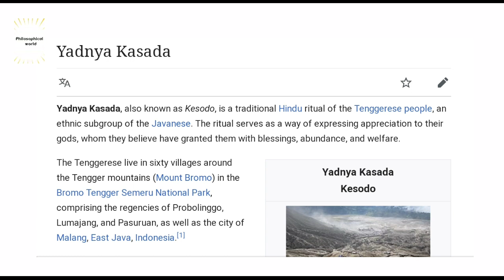Lord Ganesh of Mt bromo, Indonesia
दोस्तो इंडोनेशिया के माउंट ब्रोमो ज्वालामुखी के किनारे पर स्थित है सैकड़ो साल पुरानी भगवान श्री गणेश जी की कृष्ण प्रतिमा जो लगभग 2329 मीटर की ऊंचाई पर लावा पत्थरों से स्वतः बनी है आज हम आपको बताने जा रहे है इस गणेश मंदिर के बारे में😊